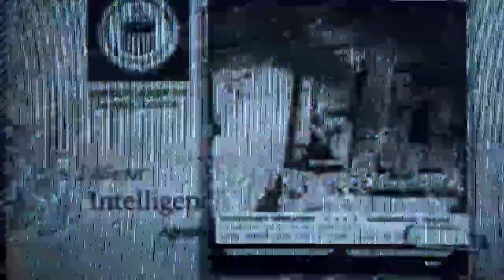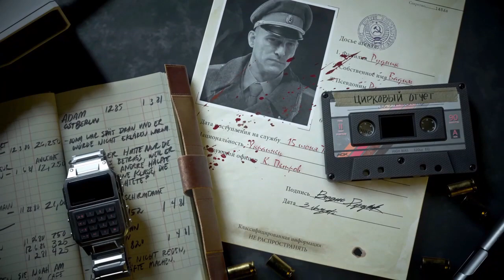Final Countdown (Good Ending) Mission #12 on REALISM difficulty | Call of Duty: Black Ops Cold War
Are we a HERO?!? Are we!?! Who are WE? I'm not even happy about this ending, this is the BAD ending! Is that un-American? Wait until the end too, see how much Adler appreciates our hardwork!

Call of Duty: Black Ops Cold War is a 2020 first-person shooter video game developed by Treyarch and Raven Software and published by Activision. It is the sixth installment in the Black Ops series, and the seventeenth installment in the overall Call of Duty series

If you are interested in my film career...

Anabolic Life is available everywhere movies are downloaded from and FREE on Amazon Prime and Tubi.